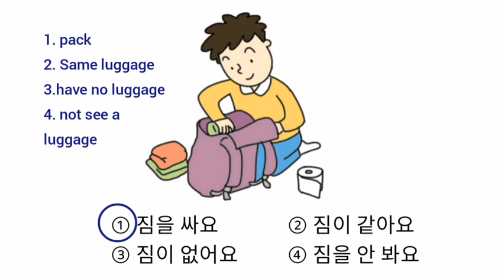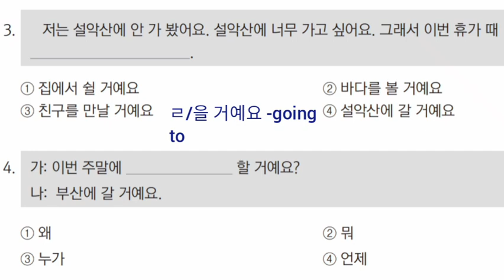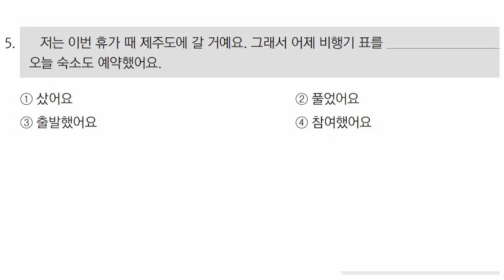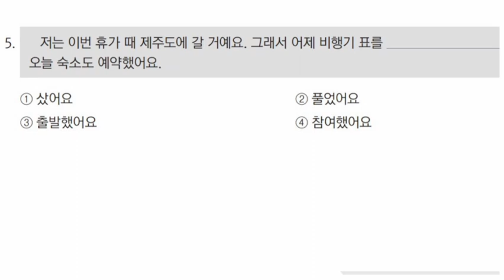읽기 Reading EPS TOPIK Review | Lesson 17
EPS TOPIK REVIEW